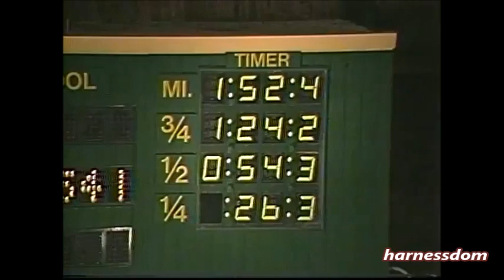1990 Windsor Raceway CAMLUCK Mike Lachance Provincial Cup Final